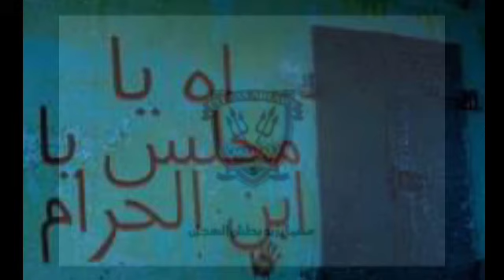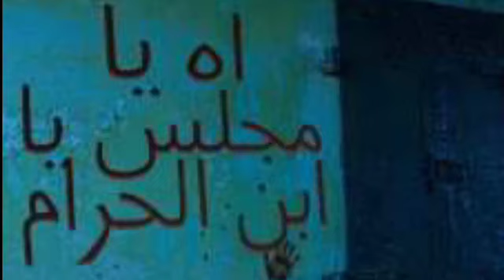اغنية الالتراس حكايتنا اه يا مجلس يا ابن الحرام بعت دم شهيد بكام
اغنيه اه يامجلس يا ابن الحرام بعت دم شهيد بكام موثر جدا شهداء بورسعيد متنسوش تعملوا لايك لان ده بتشجعنا نعمل فيديوهات اكثر ياريت تعملوا اشتراك في القناه وتفعلوا زر الجرس عشان يوصل لكم كل جديد لينك التيك توك